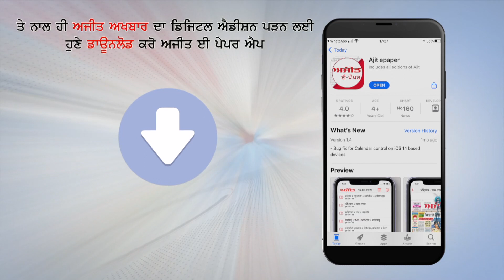Blessings to Prime Minister Narendra Modi during the PrabuddhaSammelan in Varanasi, Uttar Pradesh